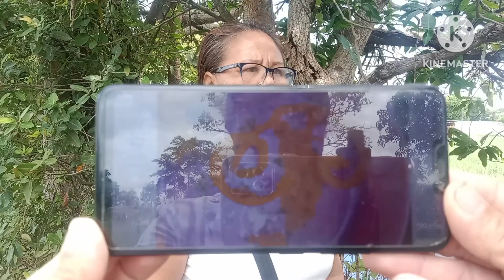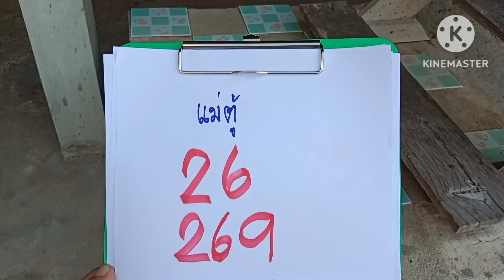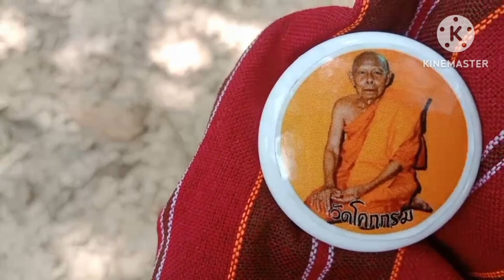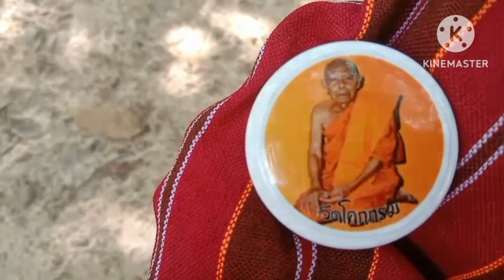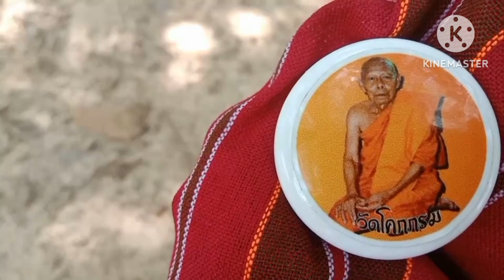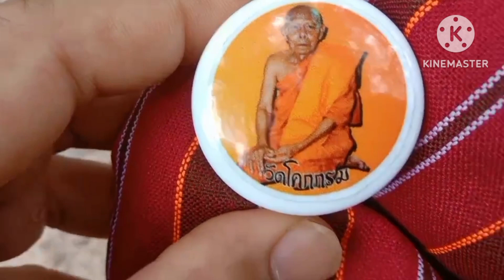แม่ตู้53แตก!!!พระธุดงค์ให้โชค3โตจังจังงวด16ส.ค66